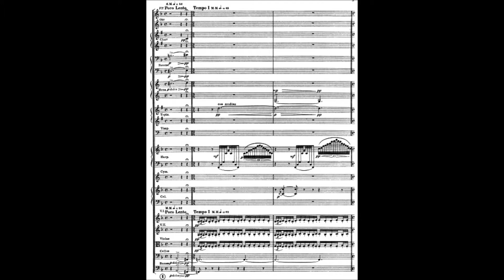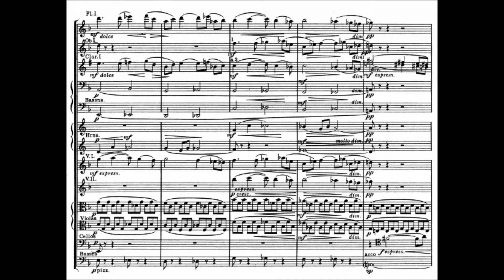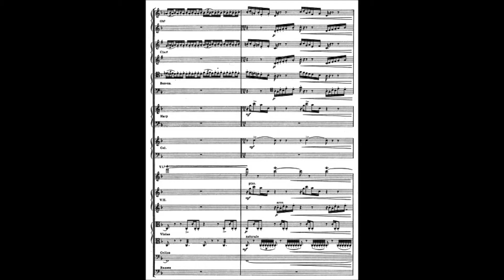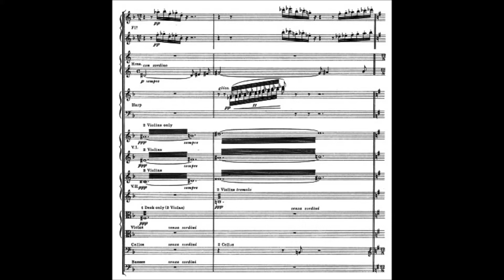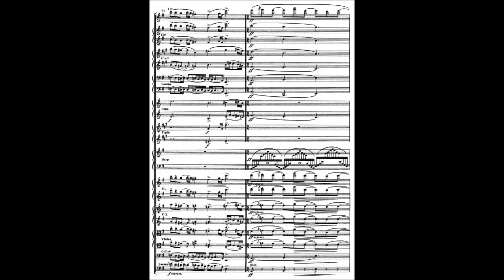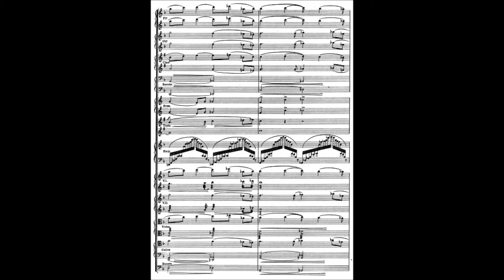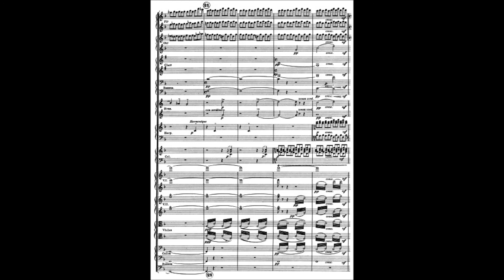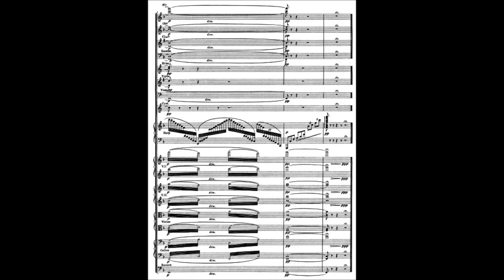Frank Bridge - Summer; Tone Poem (1915)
Frank Bridge

Summer Symphonic Tone Poem (1914-15)

The Bournemouth Sinfonietta conducted by Norman Del Mar